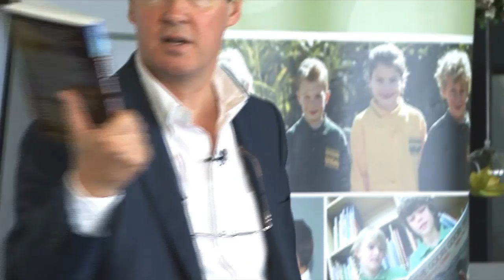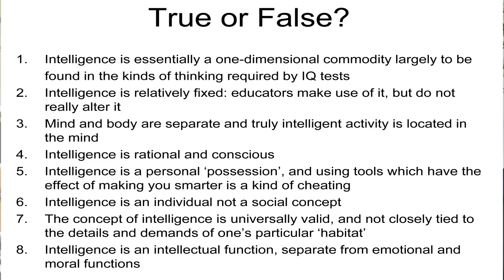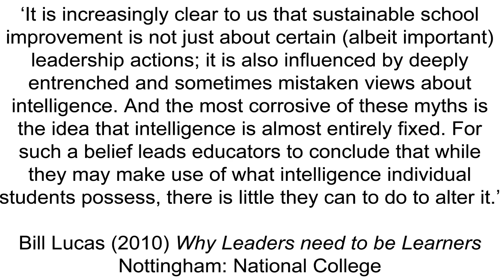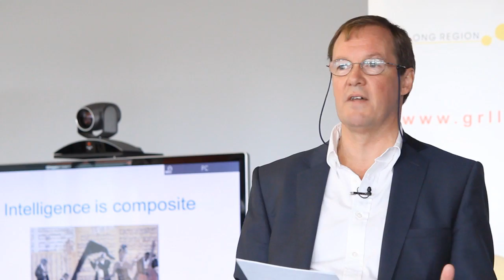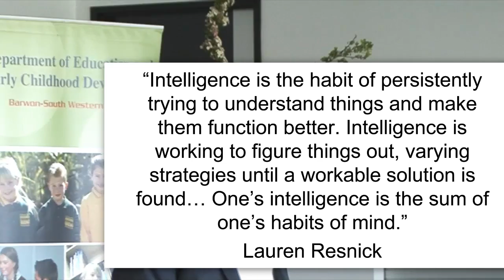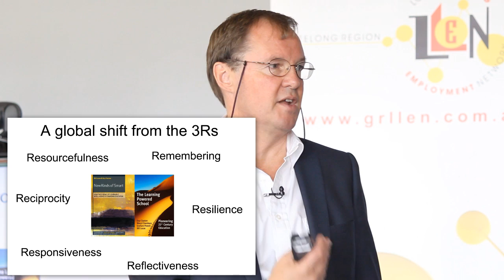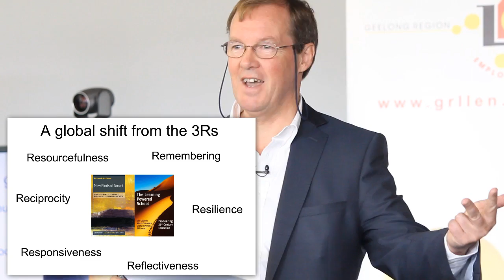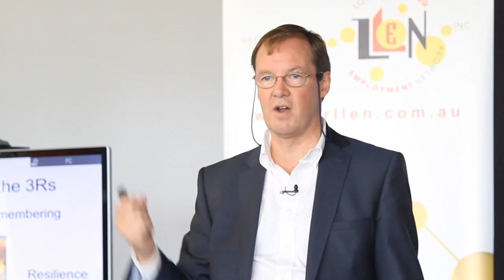Prof Bill Lucas - Expansive Education & Learnable Intelligence Part 4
Do you believe that intelligence is expandable? That mindset
matters? That we need to help young people build up the mental,
emotional and social resources to enjoy challenge and to thrive in an
uncertain world? That parents can play a very different role? And,
most importantly, that the relationship with students needs to
change?

Bill's primary interest is in how people learn and, in particular, in the
emerging field of learnable intelligence. This continues his interactive
seminar discussing new kinds of learning and teaching, the growing
global expansive learning movement, what the research says and
what practical steps can be taken to do things differently.